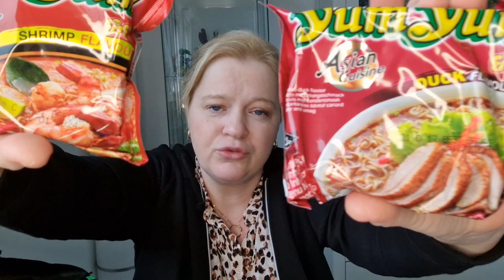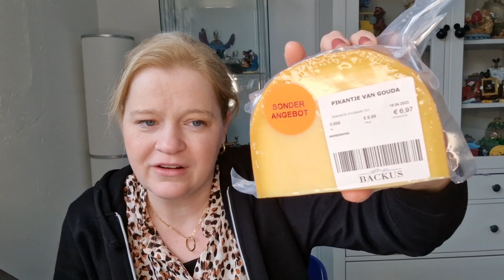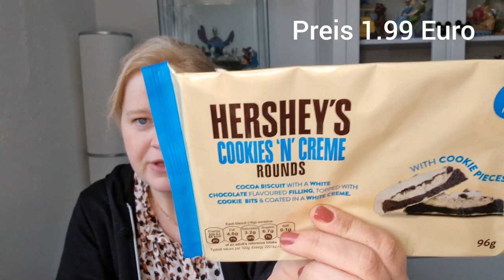Backus Food Haul * Shopping in den Niederlanden 🤣 Süßigkeiten 🍬 verwaschen 😋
Bei mir gibt es vieles zu sehen, wie zb Unboxings von Boxen,, Disney, Schmuck wie Icrush oder Purelei, passt das eine Thema nicht für euch, dann schaut doch gerne beim nächsten Thema rein .

Werbung
Mein Scentsy Kanal  ( unabhängige Beraterin)

Packstation Adresse

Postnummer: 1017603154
Packstation Adresse:
Packstation 151
45468 Mülheim an der Ruhr

❤️ Ihr findet diesen Kanal toll, dann Unterstützt  diesen Kanal doch gerne mit einem Abo über diesen

Ihr findet mich bei Instagram , zum quatschen, für Fragen und vieles mehr  👇:

Yvonne_holt_die_Maus_raus